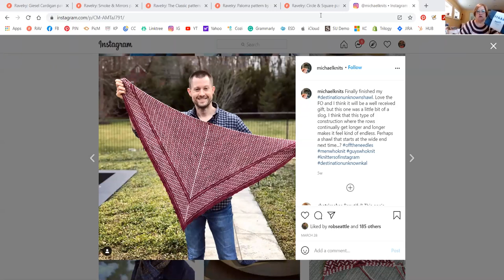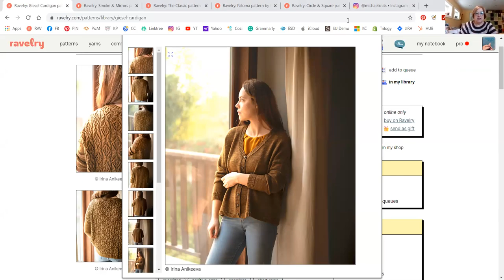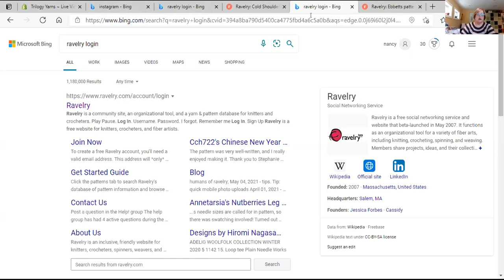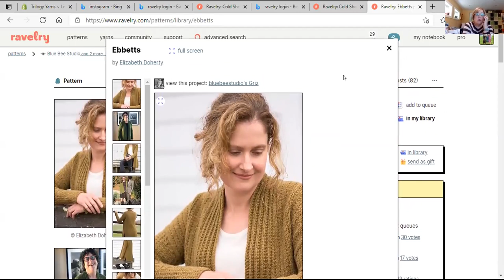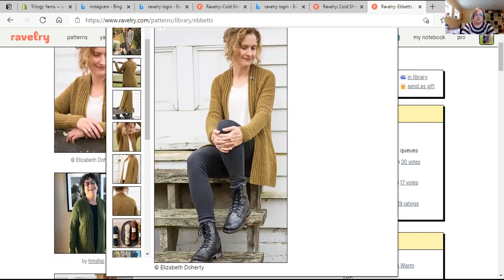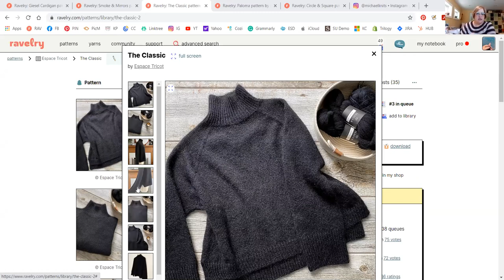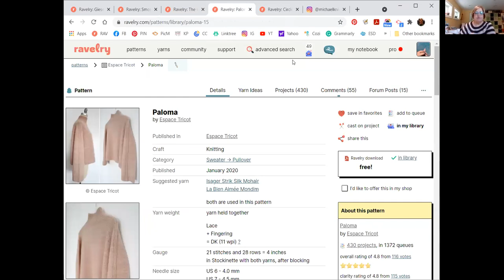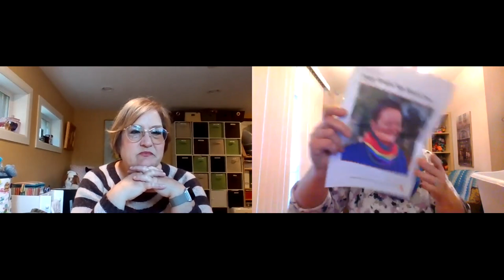On the Needles: It's Episode 20!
Nancy Olfs (from Trilogy Yarns) and knitting blogger Kathleen Cubley (from Knitter's Pride) talk all things yarn and knitting. This episode's highlights:

Nancy is wearing Smoke & Mirrors Cowl by Caitlin Hunter
Yarn: Trilogy Yarns Glamorous in Blush, Sea Urchin, and Turquoise Blue

Kathleen is wearing Stripes by Andrea Mowry
Yarn: Woolfolk SN0 in 00+28 (pink) and 19+20 (brown)

FINISHED OBJECTS

Circle + Square Hat by Martina Behm
Yarn: Urth Uneek Sock in #61

Vanilla Socks
Yarn: KnitPicks Felici in Grape Gatsby

Vanilla Socks
Yarn: Trilogy Yarns OOAK (“one of a kind” colorway)

Geisel Cardigan by Irina Anikeeva
Yarn: Polka Dot Sheep Ski Town Sport in Dusty Road

Smoke & Mirrors Cowl by Crystal Hiatt
Yarn: Trilogy Yarns Fingering in Teddy Bear, Little Nugget, and Sand Dune

Habitation Throw by Helen Stewart
Yarn: Trilogy Yarns Christmas 2020 Advent Calendar

Vanilla Socks
Yarn: Trilogy Yarns Glamourous in Trailhead

Cold Shoulder Pullover by Knitatude
Yarn: Trilogy Yarns Superwash Worsted in Stormy Weather

Cozy Memories by Shelley Dupont
Yarn: Leftover scraps

FUTURE KNITTING

Ebbets Sweater by Elizabeth Doherty/Blue Bee Studio
Yarn: Trilogy Yarns Merino Worsted in Cabernet

The Classic/Paloma by Espace Tricot
Yarn: Woolfolk Tov inTDK09 (brown)

ACQUISITIONS

FAVORITES

KAL Winner!
MichaelKnits is the giveaway winner of a set of Lykke Interchangeable Needle Set (5” tips) in Indigo!

SHOP NEWS

New Club! Discovery of Witches Club

Archipelago: An expanse of water with many scattered islands; a group of islands; something resembling an archipelago; especially: a group or scattering of similar things.

WHAT WE’RE WATCHING/READING

Atlantic Crossing (PBS Masterpiece)

Broken Horses by Brandi Carlile
Murder on Wall Street by Victoria Thompson
A Court of Thorn and Roses by Sarah K. Maas

Follow Kathleen on Instagram @kathcub
Follow Nancy on Instagram @trilogyyarns
Follow the podcast on Instagram @ontheneedlespodcast